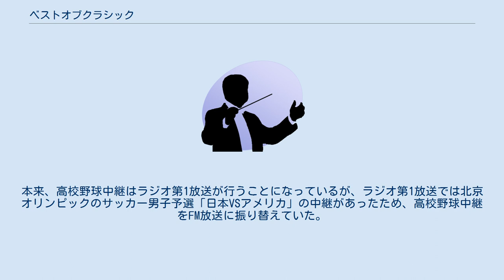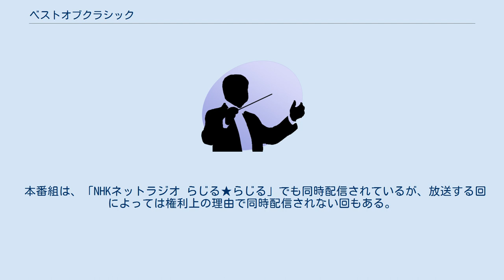ベストオブクラシック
NHK-FMの帯番組
NHK-FMの音楽番組
『ベストオブクラシック』は、NHK-FMラジオで平日の原則として19:30 - 21:10に放送されているクラシック音楽看板番組である。
 この番組ではクラシック音楽の盟主たちによるコンサート音源を放送するが、毎月主として1週目・3週目には4 - 5回を一つのくくりとして海外で行われるクラシックコンサートの音源を各放送機関提供のライブ録音音源を使ってシリーズで放送する。
この時はクラシック音楽評論家の作品やコンサート内容の解説があったが、後に評論家の解説がなくなり、フリーの女性アナウンサーが解説している。
また随時日本各地で公開収録も実施される。
この番組の前身は「クラシックコンサート」（19時20分～21時放送）放送期間は1985年4月～1991年3月。
 また、NHK交響楽団の定期演奏会時（B・C定期、年間18回）には放送開始を19時に繰り上げて生中継する（NHKホールおよびサントリーホール）。
この場合、NHKの必須業務である、19時放送の「きょうのニュース」年間18日分（A定期含むと27日分）が放送休止となる。
ただ、放送法等には休止にできる規定はなく、その根拠は明確にされていない。
更に、番組HPには「世界中の上質な演奏会をじっくり堪能する本格派クラシック番組」と説明されているだけで、公式の「放送番組時刻表」には、N響定期B・Cプログラムの一年先の公演日程（曜日も水・金で確定)が決まっているが、当番組内で放送されるとは記載されていない。Aプログラムも特別枠であるとの表示もないので、随時番組ではなく「通常番組」と理解される。 但し、演奏会当日であっても、局の都合により生中継しない公演があり、その場合は後日当番組の通常枠で録音中継される。 演目により放送時間を延長する場合があり、19:20 - 21:00での放送時間帯だった2005年度までは後番組の「ミュージックスクエア」（当時）は遅れで開始し、「名曲スケッチ」は休止となる体制となっていた。
多くは10分の延長だが稀に10分以上の延長があり、その場合は「青春アドベンチャー」等の後続番組の開始時刻が繰り下がったり「青春アドベンチャー」を当日休止して翌日に二本続けて放送したり等があった。
2006年度以降は毎日21:10で終了するため放送時間延長による変更は少なくなったが、逆に時間が余るようになり余った時間はCDによる演奏で埋める。
 案内役は山田美也子が担当し、観客として著名人をゲストに招き、演奏開始までの合間・休憩・終演後に2人のトーク・コメントを交えて放送される（ゲストの著名人は演奏は客席で一聴衆として演奏会を鑑賞し、演奏以外の時間は放送用のブースにてトーク・コメントを行う）。
実際の開演は19:05、更に休憩時間20分を含む計25分間の空白時間を視聴者と共有する。
収録のEテレビでは、この時間はカットされている。
 なお、毎年夏季に行われているヨーロッパのクラシック音楽コンサート（「速報 ヨーロッパ夏の音楽祭（西暦年度）」）と、「日本音楽コンクール本戦会」の模様もこの枠で放送されるが、「ベストオブクラシック」のタイトルはつかず、別枠扱いとなっている。
「速報- 」は欧州放送連合に基づく放送のため、放送開始時にEBU共通の開始ファンファーレ（モンテヴェルディ『オルフェオ』のトッカータ）が鳴る。
 年2回（1回限りの年もある）、「海外現代音楽特集」が行われる。
 番組のオープニングとエンディングにかかる曲は、北爪道夫がこの番組のために作曲したものでCD収録などはされていない。
 ホルンやトランペット等の金管群の印象的な旋律に導かれて曲が始まり、少し落ち着いたところでナレーションがかぶるような用いられ方をしている。
 エンディングは、当日放送の演奏スタイル（アンサンブルの時はアンサンブルバージョンで、ピアノソロの時はピアノバージョンでという具合）のバージョンがかかる。
 NHK交響楽団の定期演奏会生中継がある場合、オープニングでは流れず、エンディングも別の曲を使用している。
 本番組が休止となるケースは「今日は一日○○三昧」や年末年始の特集番組がある程度であるが、2008年8月7日放送予定分は高校野球中継が続いていたため翌8日に変更となった。
本来、高校野球中継はラジオ第1放送が行うことになっているが、ラジオ第1放送では北京オリンピックのサッカー男子予選「日本VSアメリカ」の中継があったため、...